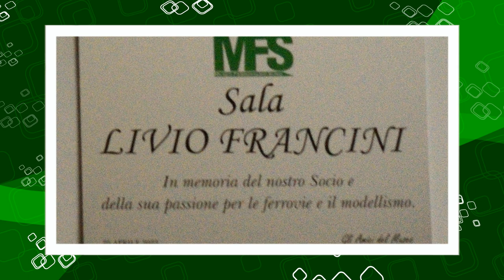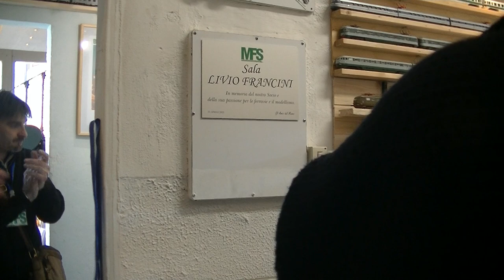Inaugurazione sala del Modellismo ferroviario Livio Francini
Video dell'inagurazione della sala del Modellismo ferroviario del Museo Ferroviario di Suno dedicata al nostro socio Livio Francini, morto durante la pandemia da Covid19, avvenunat durante i festeggiamenti dei 10 anni del Museo ferroviario di Suno il 25 Aprile 2023